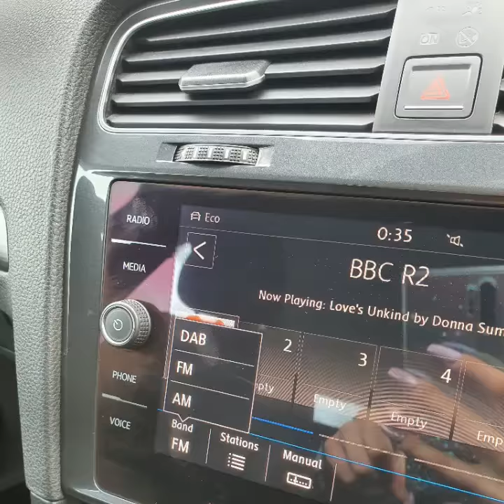VW GOLF ESTATE